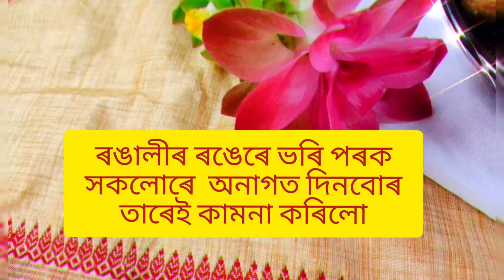সকলোলৈকে ৰঙালী বিহু তথা অসমীয়া নৱ বৰ্ষৰ হিয়াভৰা ওলগ যাছিলো/কেতুৰি ফুল দেখিছেনে?/Happy Rangali bihu❤️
সকলোলৈকে ৰঙালী বিহু তথা অসমীয়া নৱ বৰ্ষৰ হিয়াভৰা মৰম আৰু ওলগ যাছিলো/কেতুৰি ফুল দেখিছেনে?Happy Rangali Bihu❤️😊

Black turmeric

AUDIO CREDIT:
Song: Bati Bhorai Chira khabi
Album: Janmoni
Singer:Zubin Garg, Vitali Das
Label:NK production
Category:Album
Digital Partner:RDC MEDIA PVT LTD